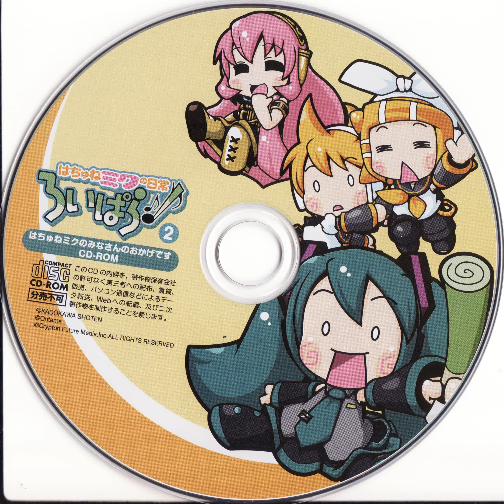01 みんなの手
Hachune Miku no Nichijou Roipara! 2
はちゅねミクの日常ろいぱら!  2